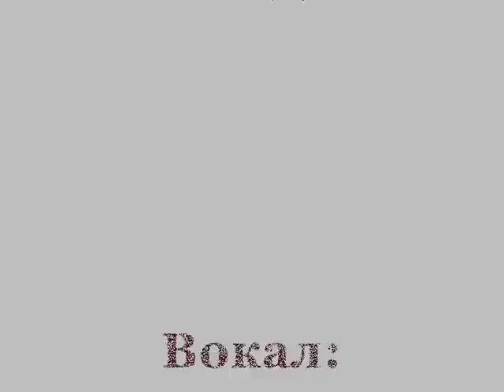This is Faith Это и есть ВЕРА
Стихи: Аматул-Баха Рухийе Ханум (Мери Максвелл)